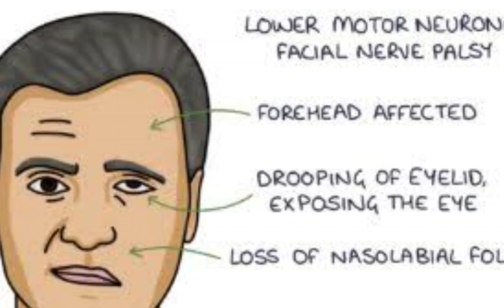Facial nerve palsy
Symptoms of Facial nerve palsy may include:

Mild weakness to total paralysis on one side of the face — occurring within hours to days.

Facial droop and trouble making facial expressions, such as closing an eye or smiling.

Drooling.

Pain around the jaw or pain in or behind the ear on the affected side.

Increased sensitivity to sound on the affected side.

Headache.

Changes in the amount of tears and saliva produced.